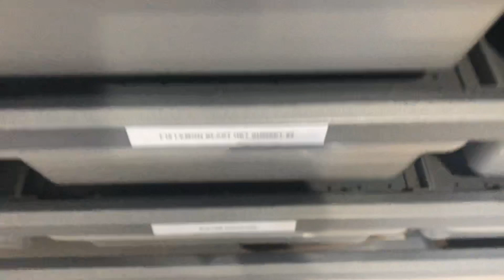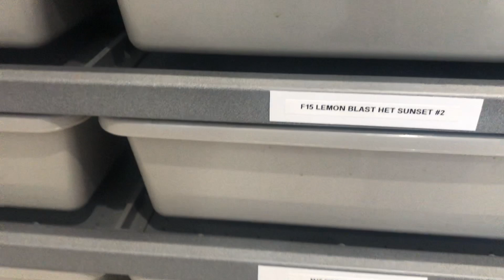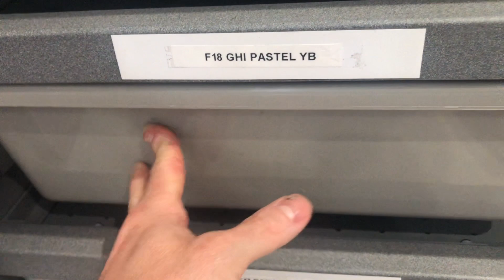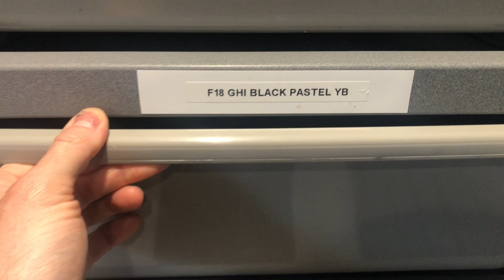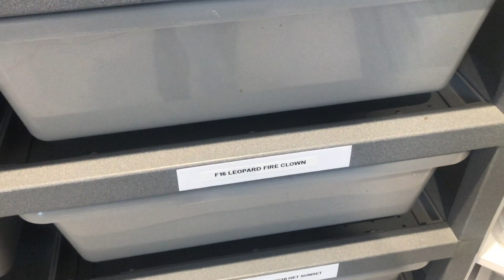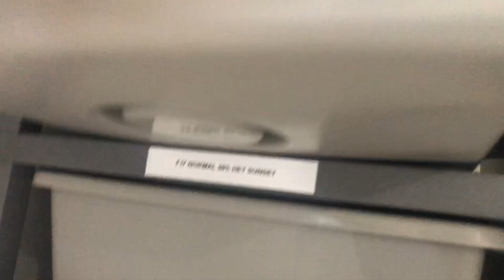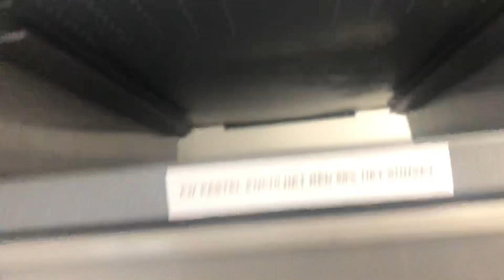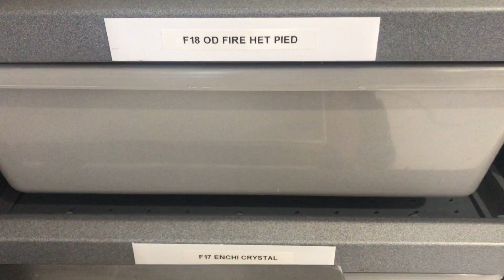My 2020 pairings!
In this video I talk about breeding and have a look at my pairings for this year. I will check in again later with another video to see how things are progressing.